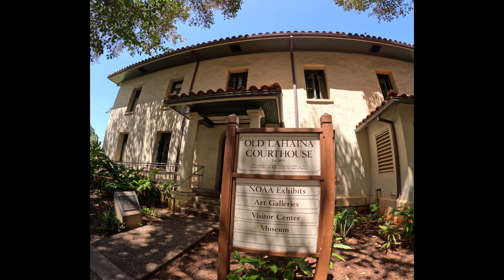Old Lahaina Courthouse Est. 1859, Maui, Hawaii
Old Lahaina Courthouse Est. 1859
Maui, Hawaii